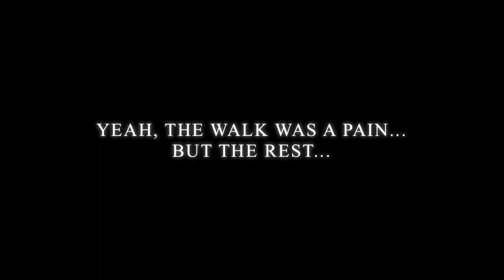Game 154 - Theriot and The Kid - (#2 in the series)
Theriot and the Kid